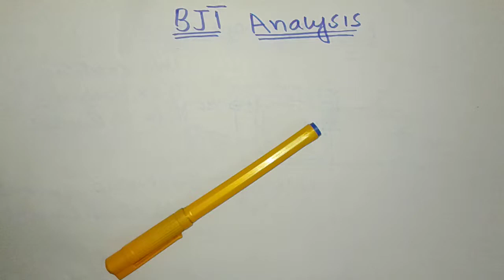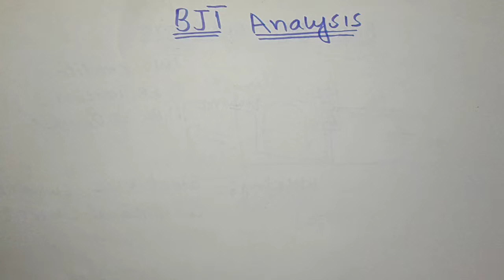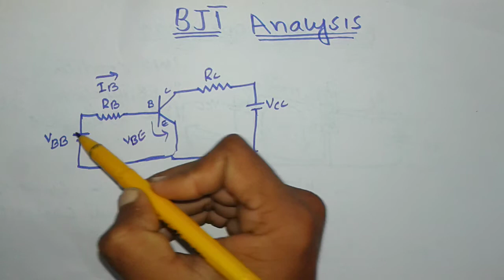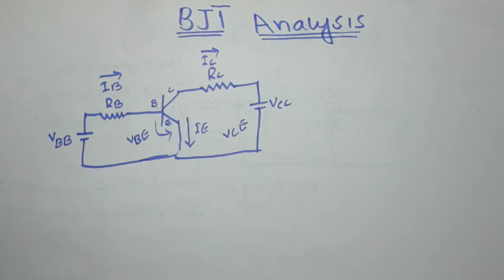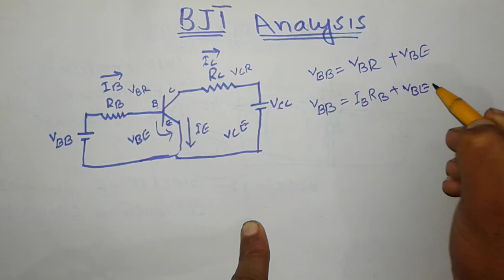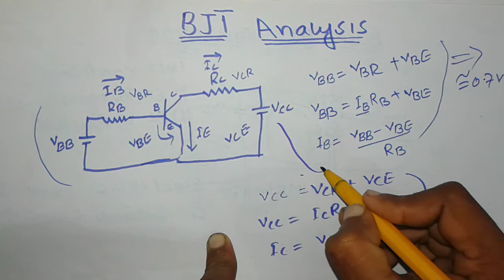Transistor's Analysis|| BJT Analysis||urdu hindi||transistor playlist